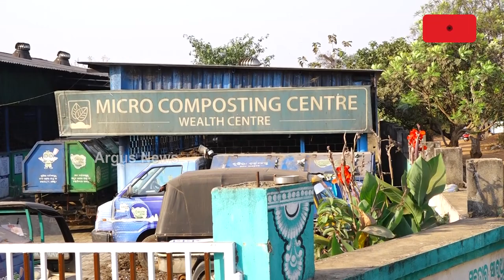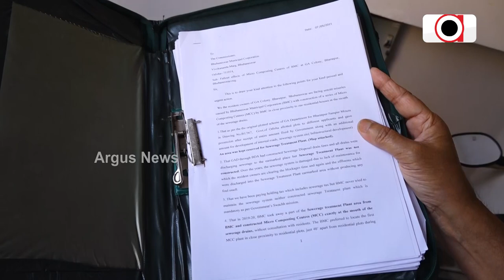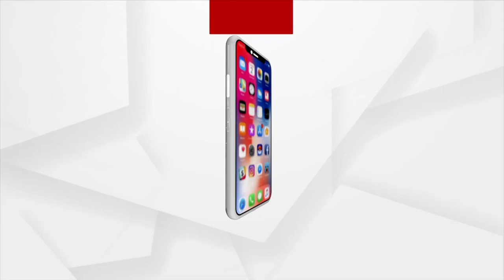ରାଜଧାନୀବାସୀଙ୍କ ପାଇଁ MCC ପ୍ଲାଣ୍ଟ କାଳ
ଗନ୍ଧରେ ଫାଟି ପଡୁଛି ପରିବେଶ । ରାଜଧାନୀରେ ଥିବା ଭରତପୁର ଜିଆଇ କଲୋନୀ ବାସିନ୍ଦା ମାନେ ପ୍ଲାଣ୍ଟ ସ୍ଥାନାନ୍ତରଣ ପାଇଁ ବାରମ୍ବାର ଦାବି କରୁଥିଲେ ମଧ୍ୟ କୌଣସି ସୁଫଳ ମିଳୁନାହିଁ. ।